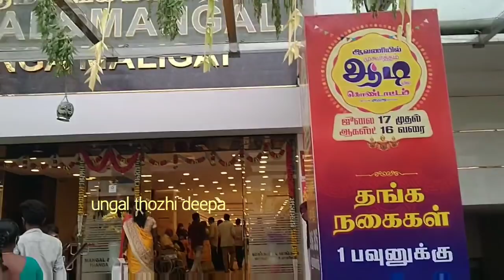16 grams thaali Kodi/916 gold thaali Kodi/mangal & mangal trichy@UngalThozhiDeepa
16grams thaali Kodi from 6% wastage super offer .mangal & mangal trichy collections

Are shown in this Videos

My other video links are given